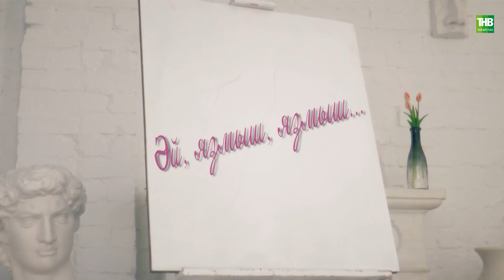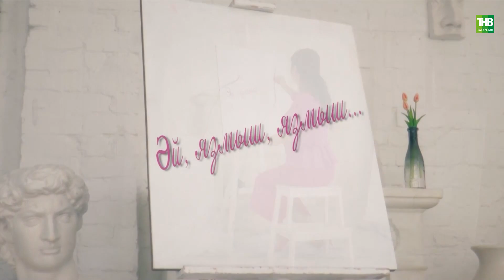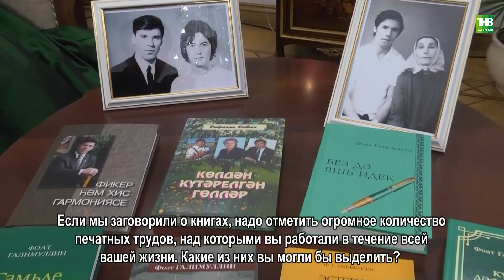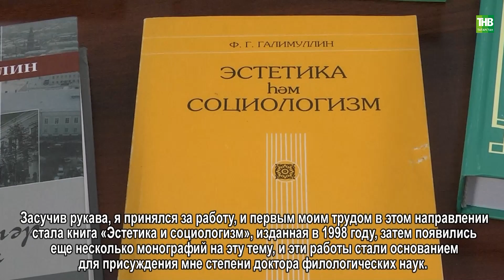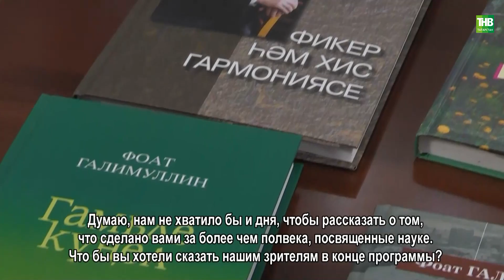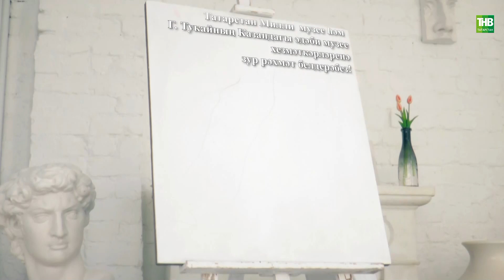Эй, язмыш, язмыш | Фоат Галимуллин 27 03 2022